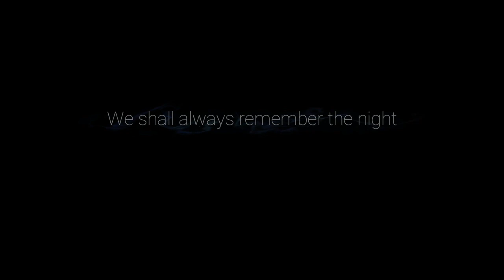Ori and the Will of the Wisps - End Boss Fight Defeat Shriek & Ending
Stone cold Achievement
Defeat Shriek
Full game walkthrough Part 27

Special Thanks to Microsoft/Xbox for providing an early unlock copy of ‘Ori and the Will of the Wisps’ to us for making a walkthrough/helping guide of this beautifully animated story and awesome adventurous puzzle game.

The spirit Ori is no stranger to peril, but it will take more than bravery to reunite a family, heal a broken and discover Ori’s true destiny. Embark on a all-new adventure in this highly anticipated sequel to the award winning Ori and the Blind Forest.